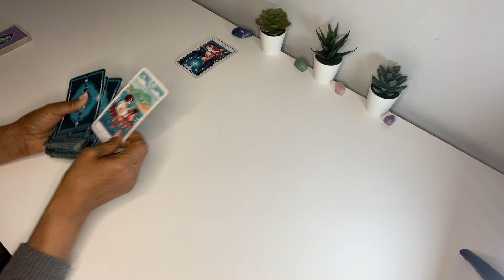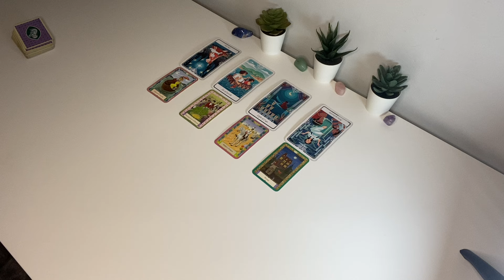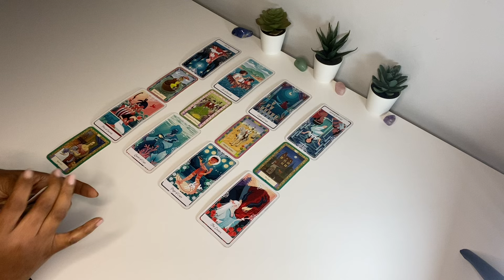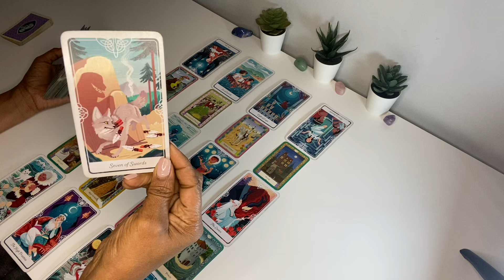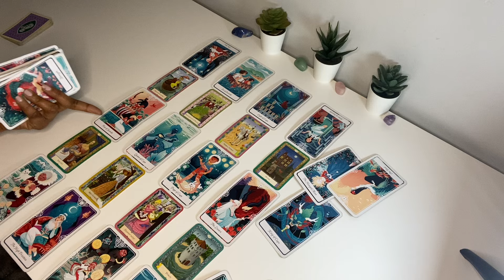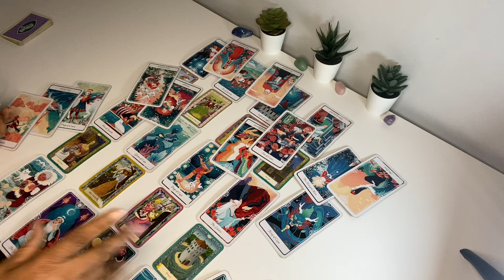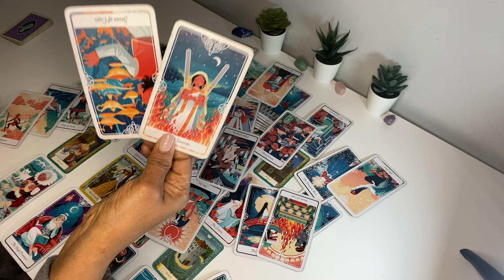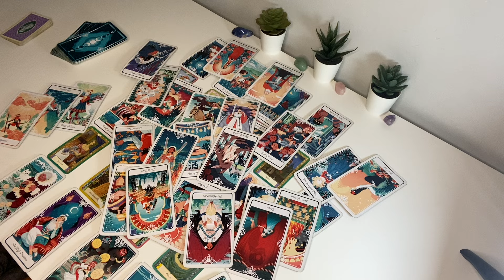HE’S REALLY CONSIDERING WALKING AWAY FOR THIS RICH WOMAN!